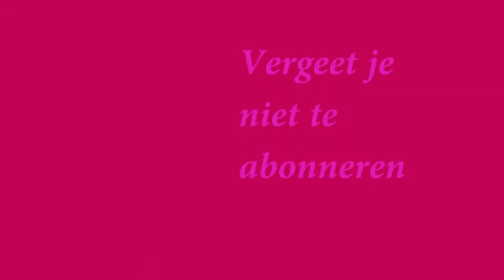Juf Juul: Hoepelen deel 5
Vandaag gaan we weer hoepelen!

Vergeet niet de 10% korting actie tot 28 april.

Veel kijkplezier en Tot Hoops!